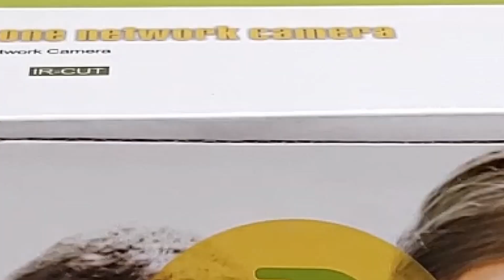Câmera IP Speed Dome WI-FI Externa Varredura Preset Verde - Tio Chico Shop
Câmera Ip Speed Dome Wifi Externa

Câmera Ip Externa Dome
100% à prova de água
Filma em total escuridão
Gravação no cartão SD ou em nuvem
Varredura automática
Preset

Fale com o Tio Chico:
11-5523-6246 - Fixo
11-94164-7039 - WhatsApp